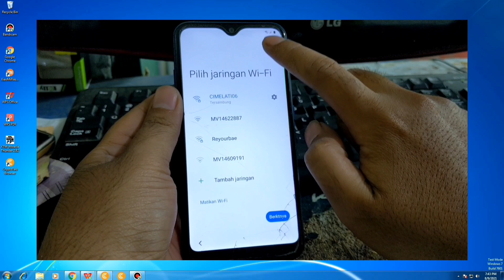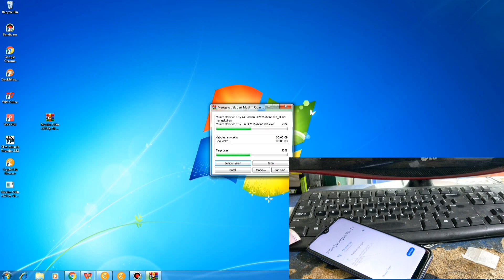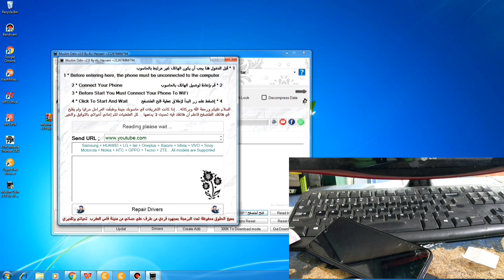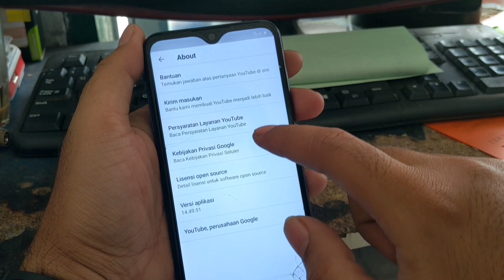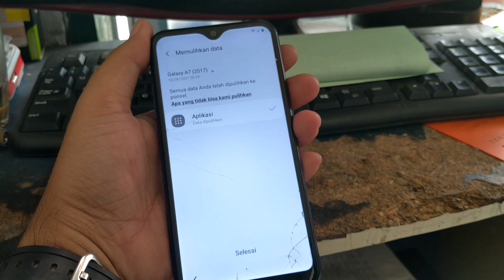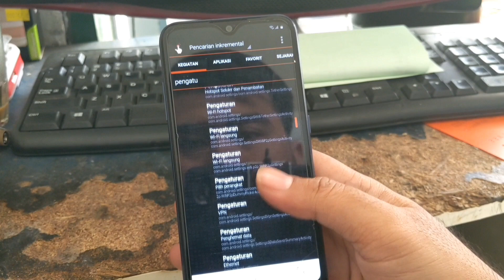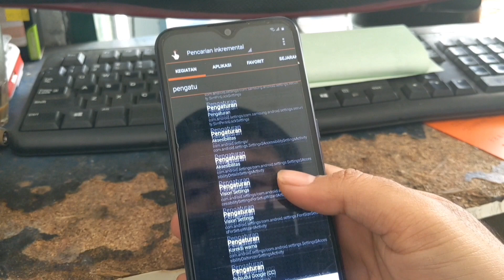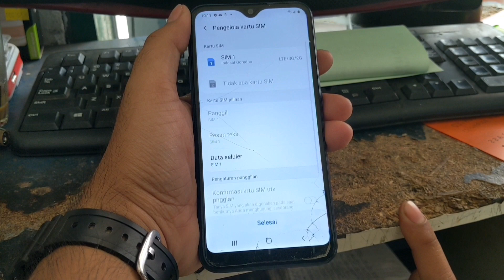Solusi lupa akun google samsung A01 sm-A015f security terbaru/bypass akun google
Assalammualaikum ..
video lanjutan dari sebelumnya,setelah lupa pola/pin sekrng lupa akun goooglenya juga setelah melakukan hardreset/kembali kepengaturan pabrik ..
silakan di simak baik2 videonya ya ..

NOTE : siapkan akun samsung cloud yang sudah pernah membackup aplikasi QUICKSHORTCUTMAKER,dan masukan ke handphone yang mau di bypass akun googlenya ..

Jika link mati silakan tinggalkan komentar dibawah.